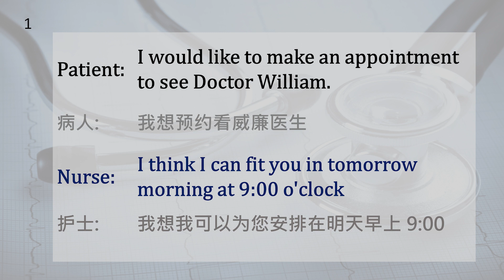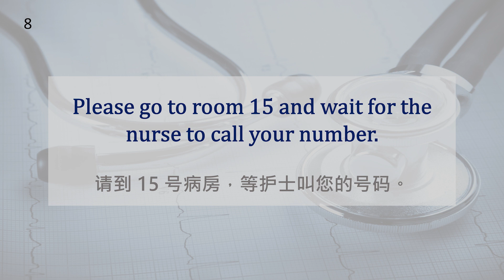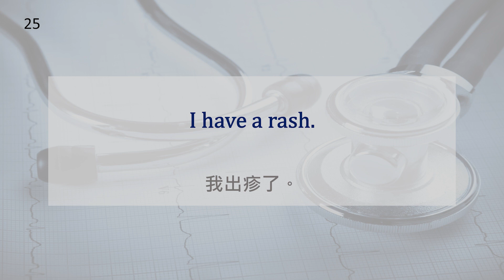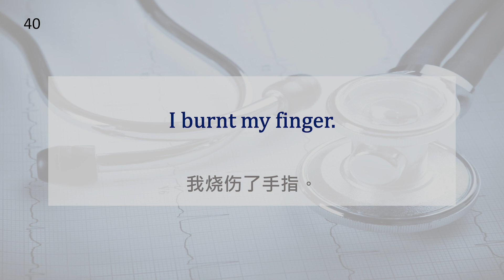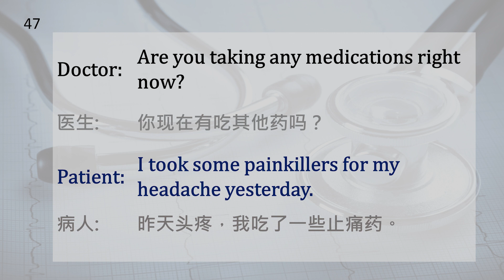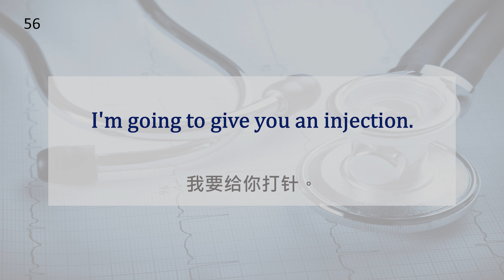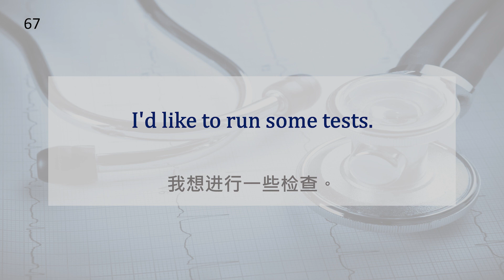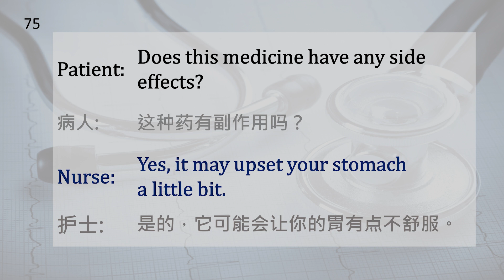看病英文：病人医生常用对答，病症描述，咨询详情 / 英音中字 / 英式口音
本集就介绍我們平常看病常用的对答英文，包括不同的病症描述，服药安排还有一些咨询问题，本集采用一问一答模式，也分开男女声，方便大家聆听和分辨角色。希望对大家有用~